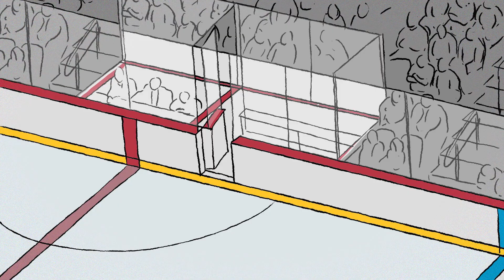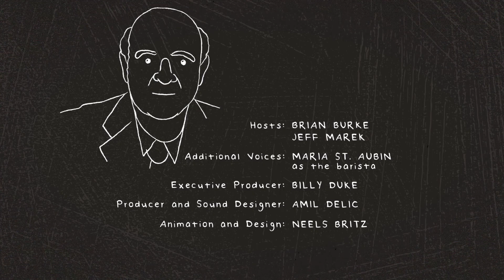Remembering That Time Lou Lamoriello Went After The Ref | Hey Burkie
Sportsnet's Brian Burke tells the story of his Providence College days and how after one fateful game, the then head coach Lou Lamoriello got into a physical altercation with the ref.